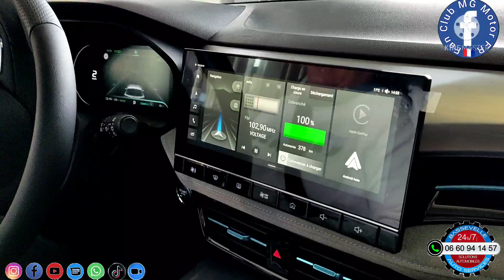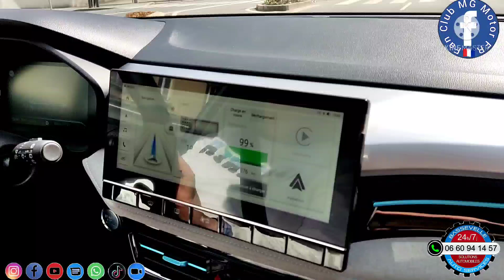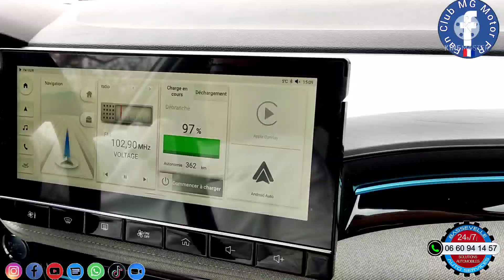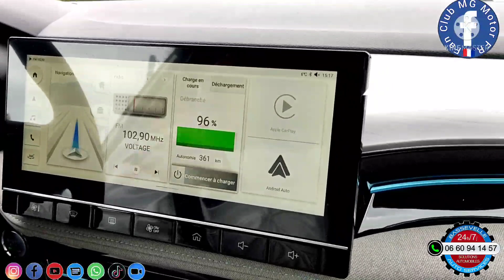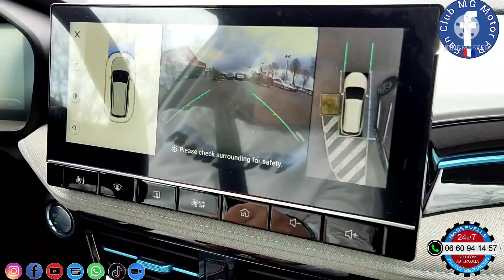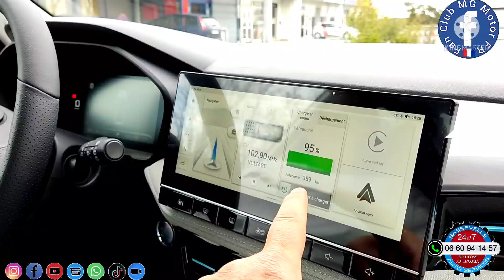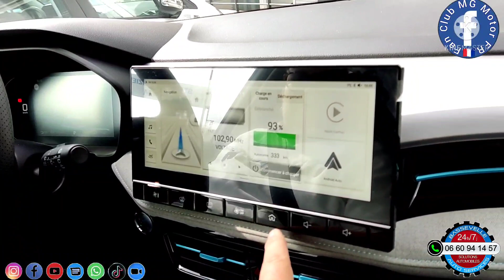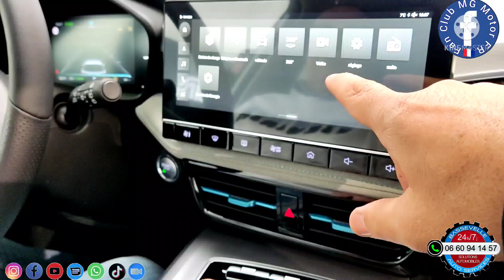1er essai du MG 5 break 100% électrique avec une utilisatrice du MG ZS EV1 avec Bassevelle Auto